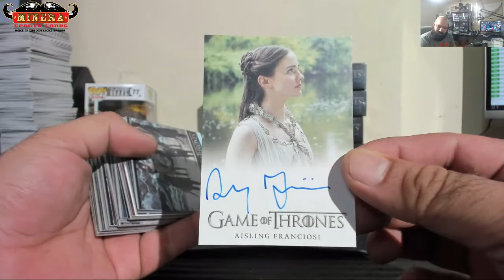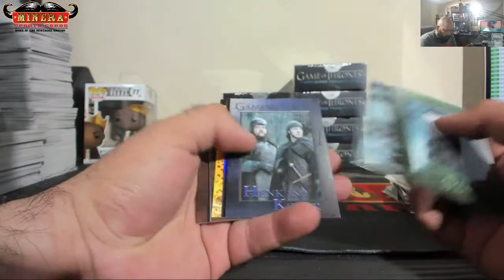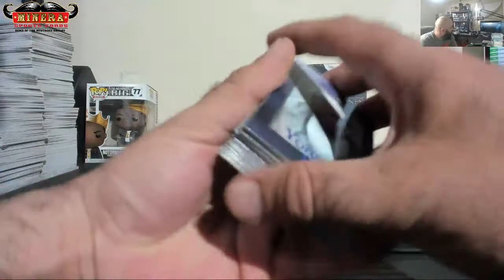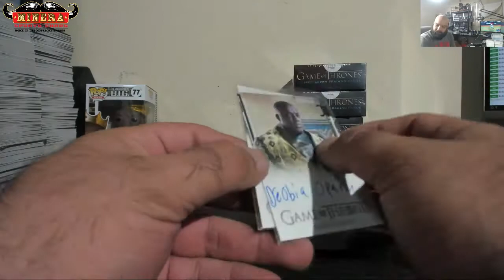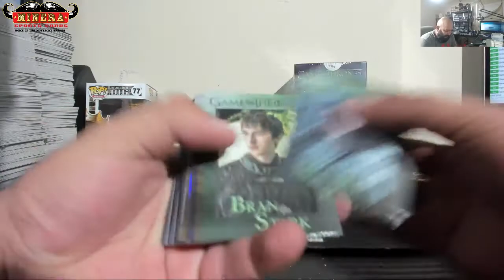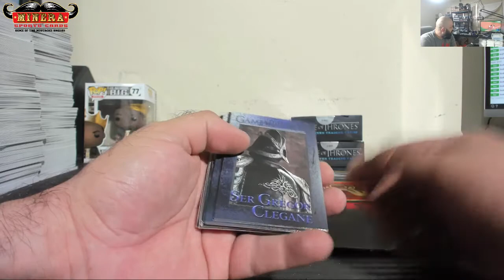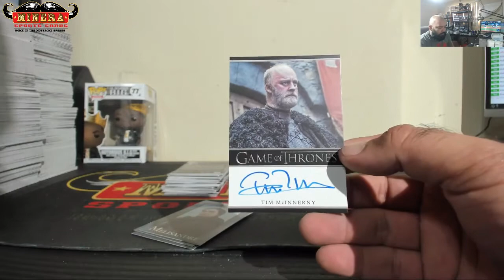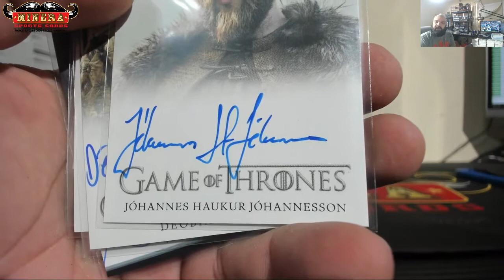linksniper~Rittenhouse Game Of Thrones Season 7 Hobby Box Break